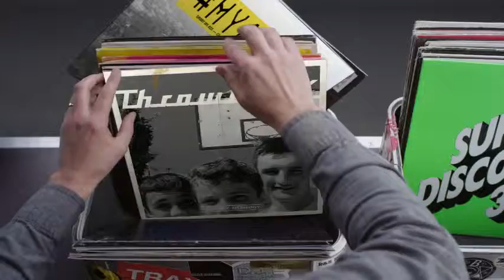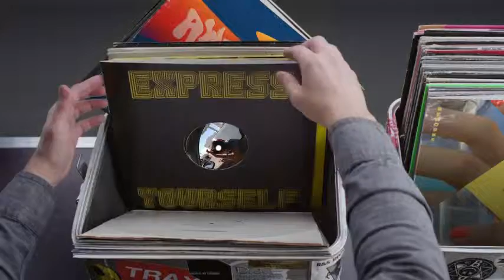Hashtag My Ass - Ilayanma Record Box